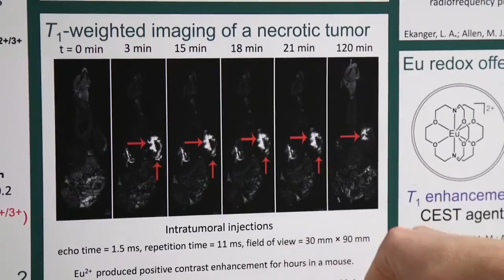A legacy of discovery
Video courtesy of Wayne State Giving. Wayne State University’s Department of Chemistry creates new knowledge and prepares future scientists for success. Department Chair Matthew Allen is working to expand its legacy of discovery.